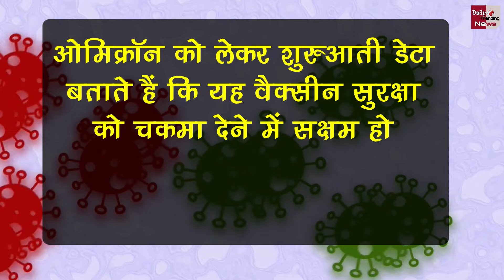ओमीक्रॉन के साथ अब डेल्मीक्रॉन का कहर ! जानें कितना घातक है ये वैरिएंट ?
Delmicron's Havoc Now With Omicron! Know How Deadly This Variant Is? | Corona Virus & Corona Vaccine Latest News

EDITOR ►Nishant